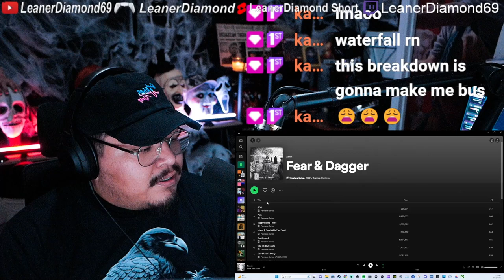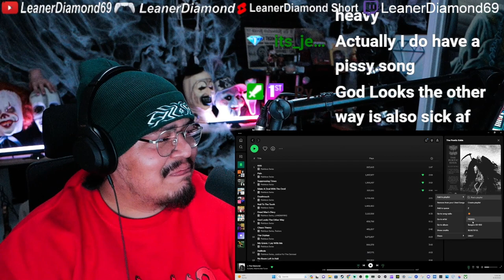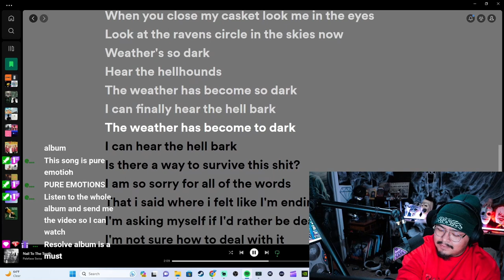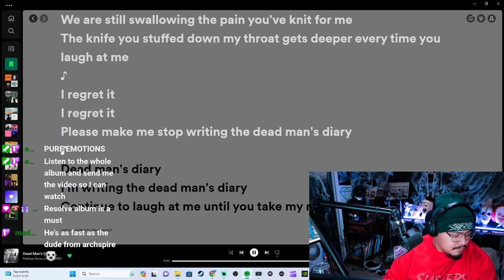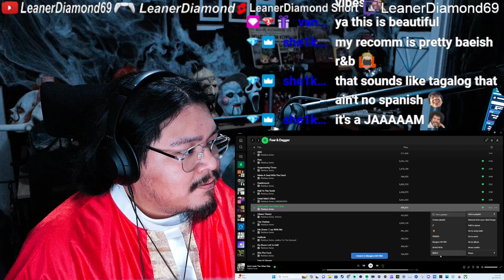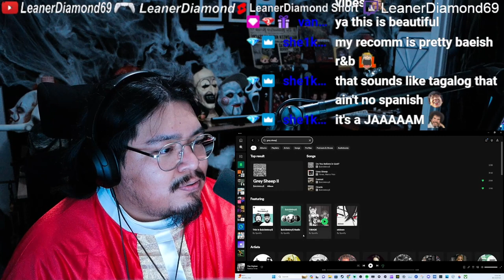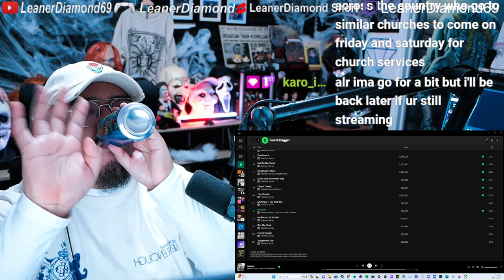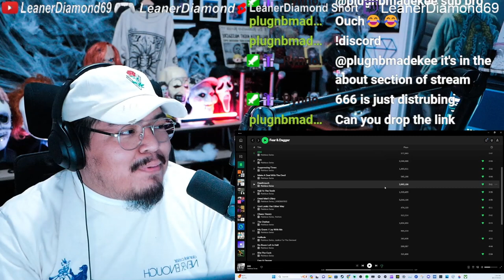ALBUM REACTION FEAR AND DAGGER PALEFACE SWISS